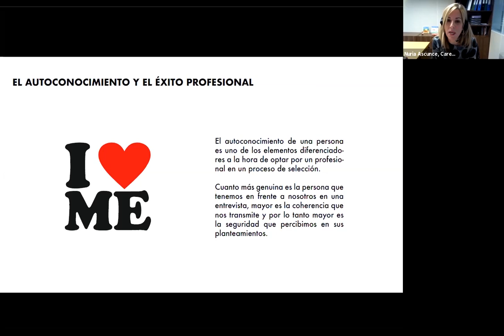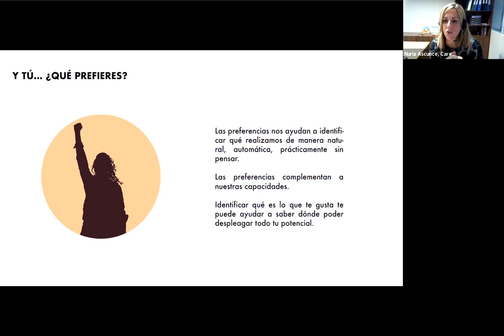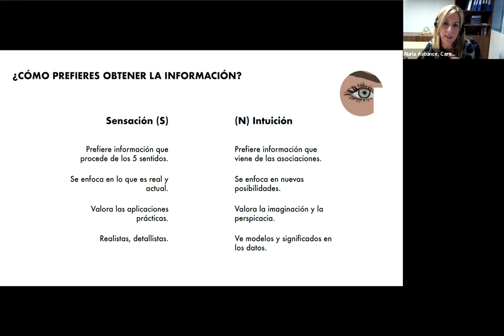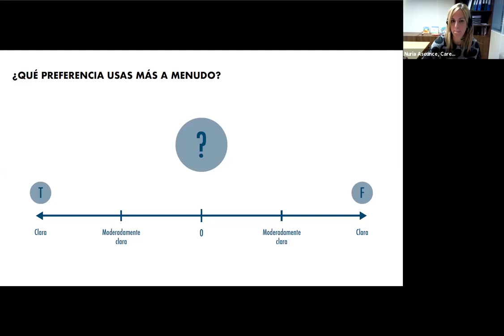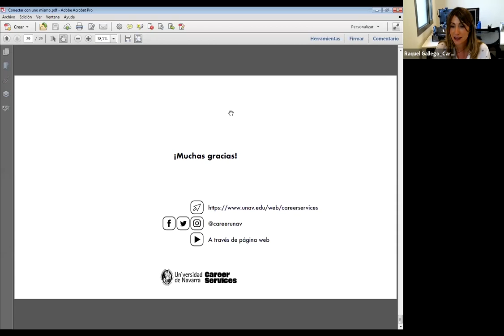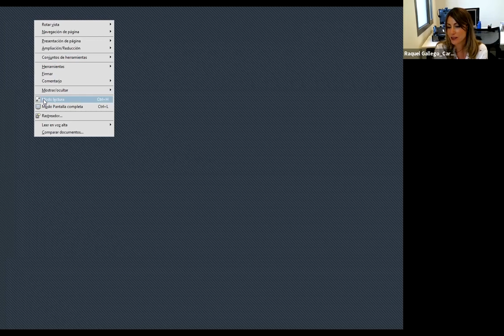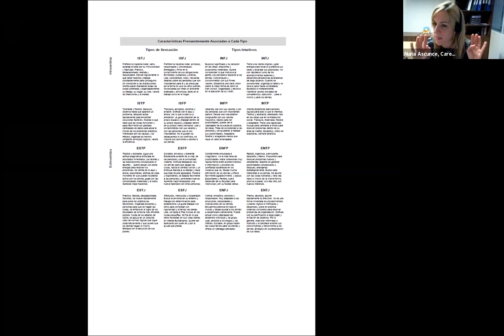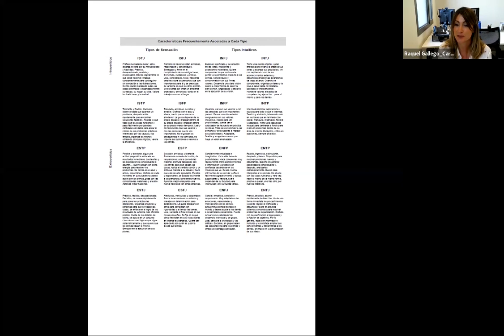Communication Career Week 2021: 'Autoconocimiento: ¿qué quieres ser?'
La Communication Career Week 2021 se celebró del 18 al 22 de enero y estuvo organizada por la Facultad de Comunicación y Career Services de la Universidad de Navarra.
Día 1, 18/01/21: 'Autoconocimiento: ¿qué quieres ser?'

Hay personas que tienen muy claro qué quieren hacer en la vida, hacia dónde van a dirigir su carrera profesional. Pero es muy habitual que otras no lo tengan tan claro. En esta primera sesión de la Communication Career Week 2021, Nuria Ascunce, career manager que atiende la Facultad de Educación y Psicología, ofrece una sesión de autoconocimiento, un ejercicio de introspección para descubrir mejor qué te diferencia de los demás.